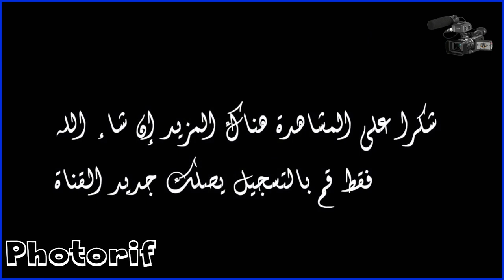فتيات إتحاد طنجة = فتيات المنار الرياضي 7 = 0